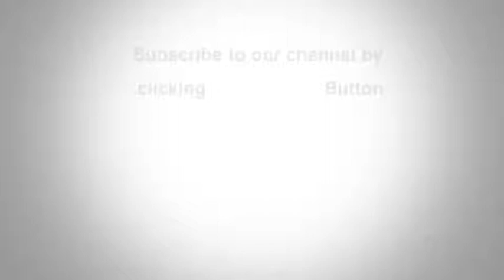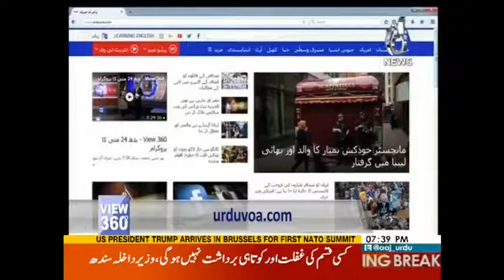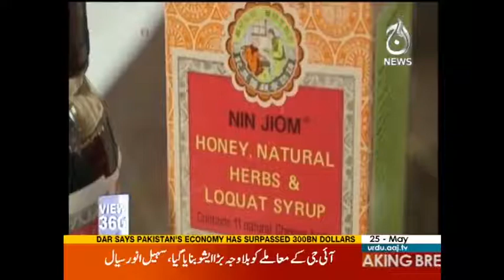View 360 - Episode 29 | Aaj Entertainment